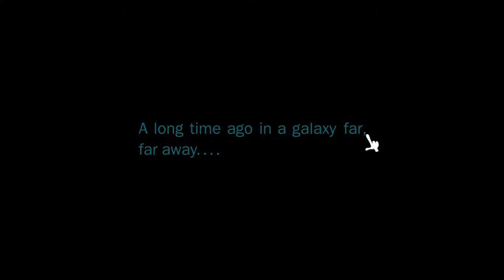Stage-One n°144 : Angry Birds, Star Wars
Test du jeu Angry Birds, Star Wars sur PC.

Angry Birds Star Wars est un jeu d'adresse disponible sur PC. Des oiseaux capables de manier le sabre laser, la force ou un blaster y explorent la galaxie afin d'éliminer des cochons déguisés en stormtroopers ou en Dark Vador. Ce voyage emmène le joueur sur Tatooine, l'Etoile Noire ou encore Hoth, au rythme des événements contés dans la première trilogie Star Wars.

Éditeur/Développeur : Rovio.